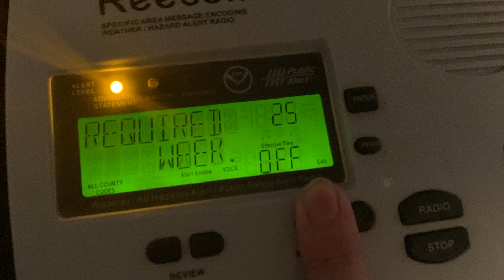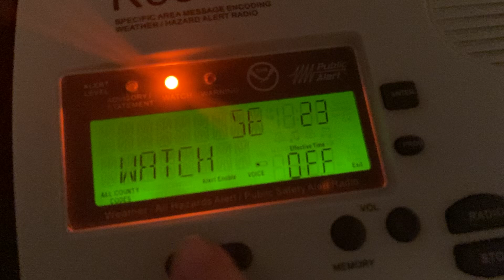Back In Albany